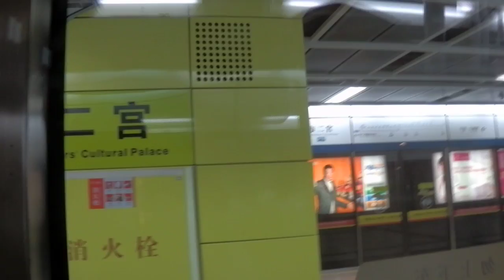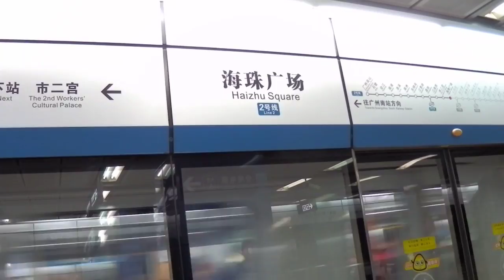廣州地鐵二號線 (市二宮 - 海珠廣場) Guangzhou Metro Line 2 in MOVIA 456 Train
市二宮站仍用較舊式的駐站廣播